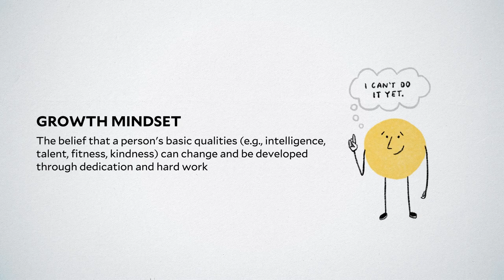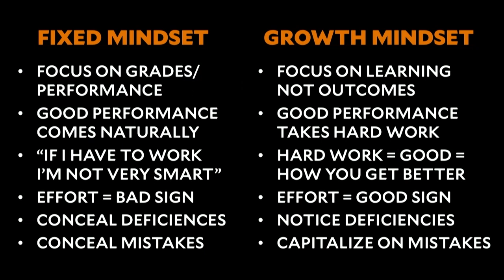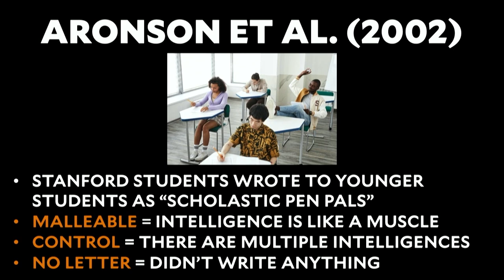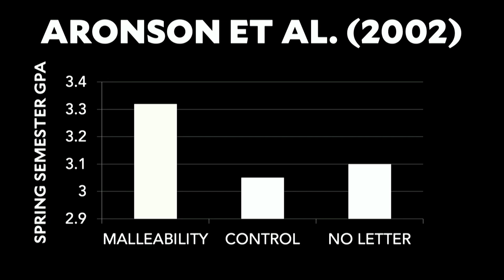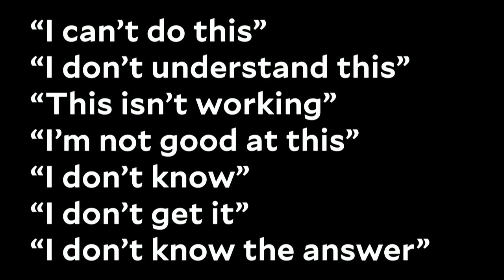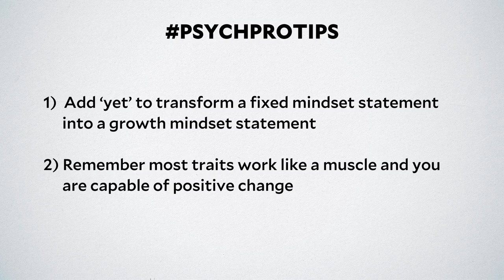Dr Laurie Santos. Thoughts That Make Us Happy: Developing the Right Mindset. Science Wellbeing Teens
In this video for teens, Dr. Laurie Santos delves into the power of mindsets and beliefs in shaping our happiness and achievements. Drawing from the inspirational story of Roger Bannister and comprehensive research by Stanford psychologist Carol Dweck, learn how to foster a growth mindset and realize your potential for positive change. This is video #30 in Dr. Laurie Santos' series on the science of well-being for teens.

Source: The Science of Well-Being for Teens, Lesson 4.6, "Thoughts That Make Us Happy: Developing the Right Mindset"